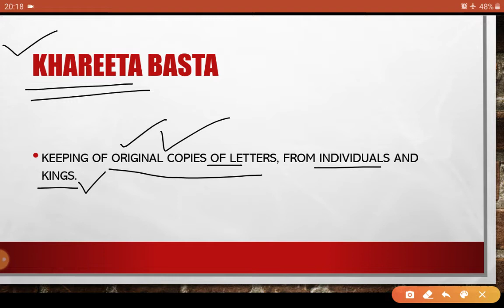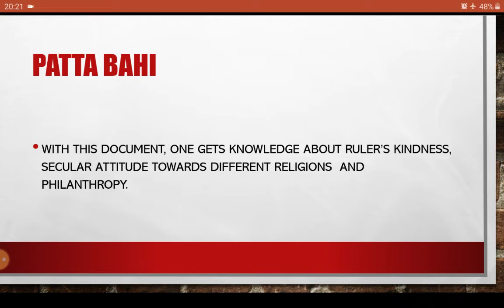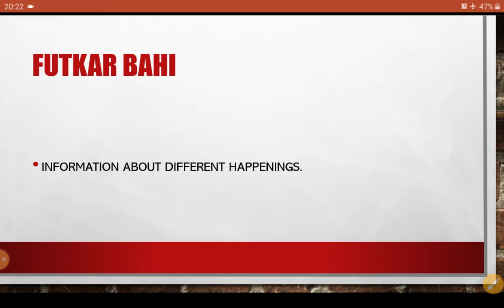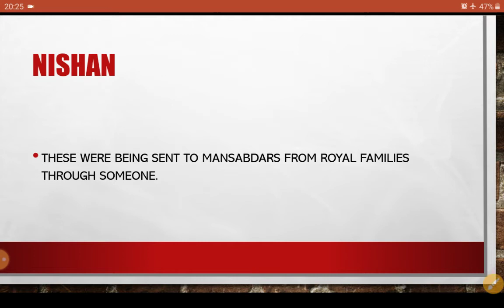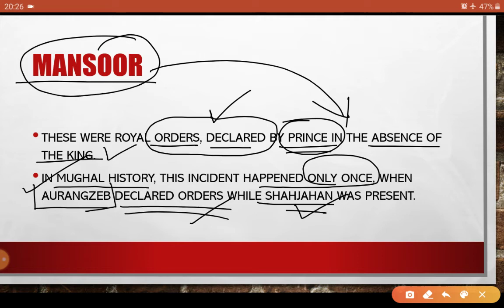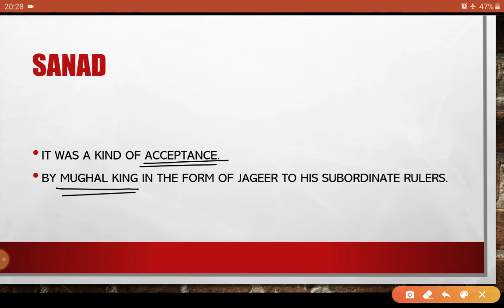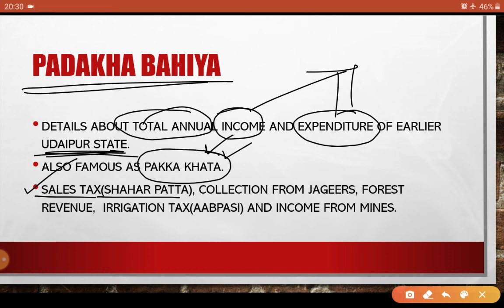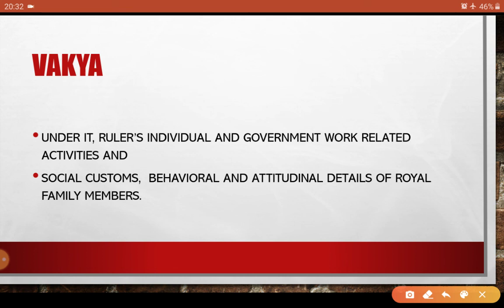Rajasthan Art & Culture | L-10 | Important Archives of Rajasthan (P-2) | RAS-RPSC & Other Exams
Rajasthan Art, Culture, Literature and Architecture in English.

Rajasthani Literature in English Medium. Literature of Rajasthan in English.

Archives of Jodhpur Princely State,
Archives of Udaipur Princely State,
Important Historical documents of Rajasthan

All details.

1. History of Rajasthan in English

2. Rajasthan Geography in English

3. World Geography for RAS-RPSC

4. Rajasthan Art and Culture in English

5. Editorial Discussion-

Rajasthan Art and Culture in english by Gargi Classes,